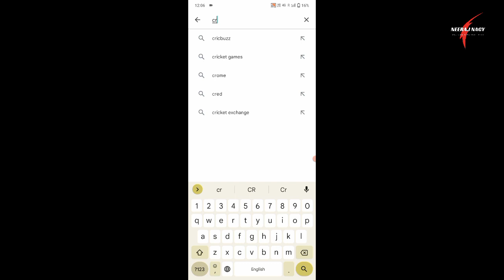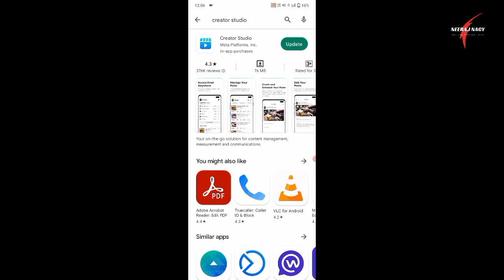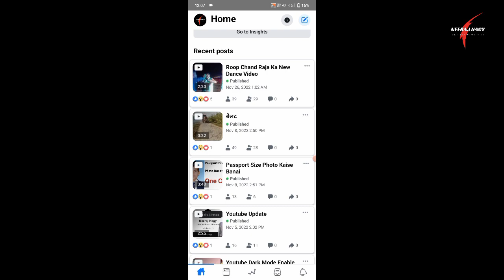Facebook Creator Studio Analytic Check Karna Sikhen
Apne Bhai Ko Follow Karna Mat Bhulna